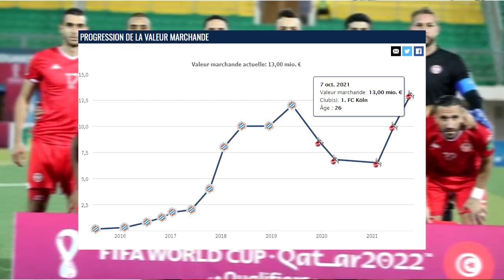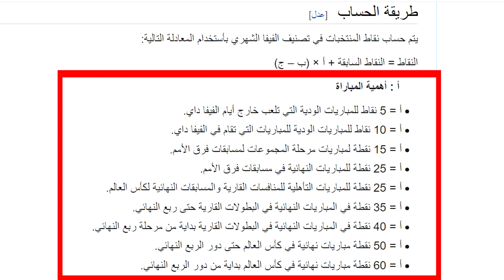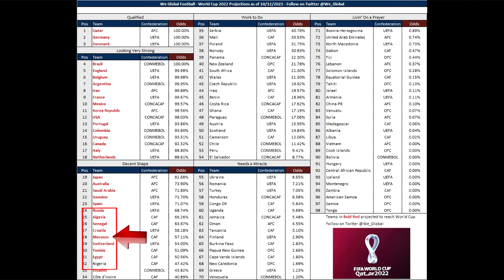ترتيب الفيفا الجديد للمنتخب التونسي الجزائري والمغربي | حظوظ الترشح لكأس العالم |الخزري هداف المنتخب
ترتيب الفيفا الجديد للمنتخب التونسي، الجزائري والمغربي | حظوظ الترشح لكأس العالم قطر 2022 | وهبي الخزري ثاني هداف تاريخي المنتخب | إلياس السخيري الأعلى قيمة تسويقية

0:00 مقدمة
0:58 المنتخب التونسي وتصفيات كأس العالم
7:29 ترتيب الفيفا الجديد للمنتخب التونسي، الجزائري والمغربي
10:04 حظوظ الترشح لكأس العالم

لاتنسوا اللايك والاشتراك في القناة ❤️

إعداد و تقديم: إحسان بن صالح